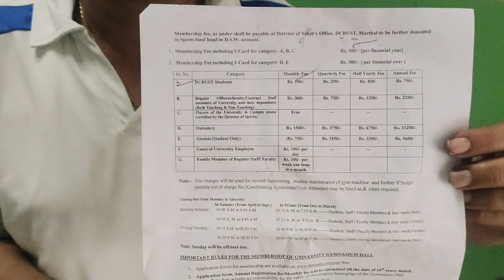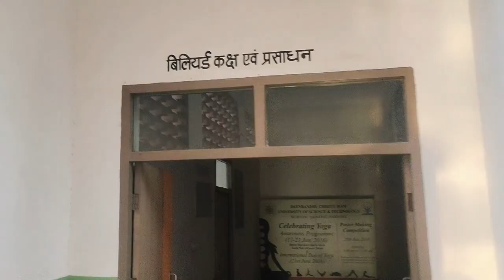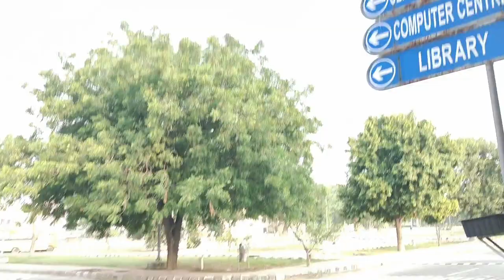Morning at DCRUST University Murthal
Hello Happy faces:)
Hope you all are good and safe.

So in this video, we went for a morning walk at DCRUST University Murthal Sonipat

Enjoy the video guys.If you liked the video,

AND LET US KNOW WHICH VLOG YOU WANT TO SEE NEXT?

Shot on : VIVO V20
Editing software : Wondershare filmora 11
EQUIPMENTS WE USE:IF IN CASE YOU WANNA BUY

1.DIGITEK GORILLA TRIPOD STAND
2.TYGOT TRIPOD STAND (3 TO 4 FEET)
3.DIGITEK LED RING LIGHT
4.TYGOT TRIPOD STAND(7feet)

Feedbacks appreciated.

All the content and images on this channel belong to us and are protected under copyright law.Kindly DON'T copy or reproduce content without our prior explicit permission.
-GAURYAVLOGS